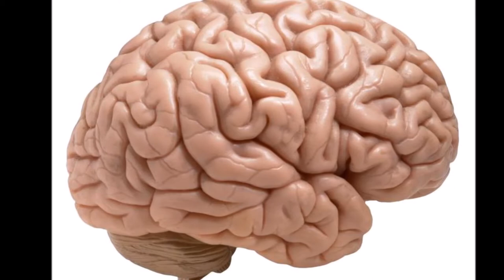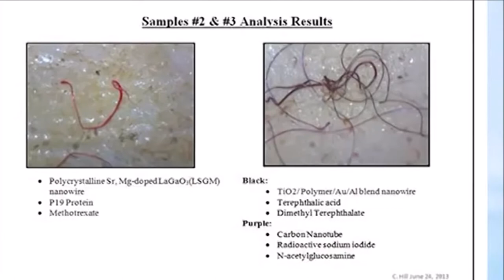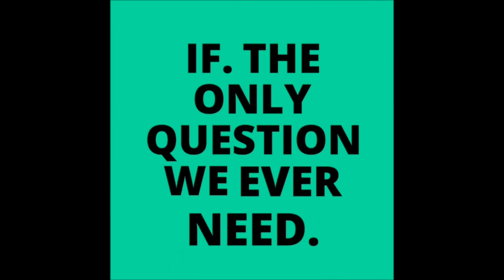Morgellons 'IF' the disease is real?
In this video we look at Morgellons disease.
Morgellons is indeed a mysterious illness, sufferers claim it to be a real sickness while the majority of medical professional claim it does not exist
So let’s jump into it is this sickness fact or fiction?
Morgellons is a strange disorder people suffering from this illness manifest some truly bizarre symptoms.
Sore develop on the skin and these sore contain strange multicolored fibers.
These fibers can range in length from being so small you need high magnification to see them, to being long enough for the naked eye to spot them sprouting from the skin like odd colored hairs.
Granules, worms, eggs, fuzzballs, and other strange stuffs have been reported coming out of the skin.
These sore are said to itch terribly and cause the infected person to scratch compulsively.
Other symptoms reported by Morgellons sufferers are the feeling of movement under the skin and fatigue.
For these reasons, Morgellons disease is sometimes referred to as skin crawling disease.
So what do the medical professional say?

IF
The only question we ever need.

"many thanks"